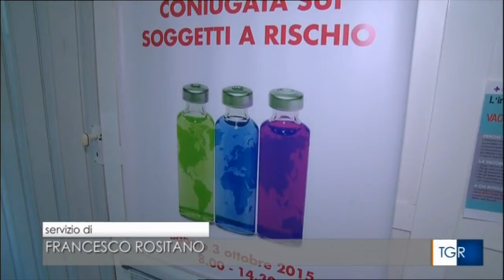Meningite: i casi sono gli stessi degli anni scorsi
Servizio del TG3 Lazio sugli ultimi casi di meningite nella nostra regione. Il Direttore Scientifico dello Spallanzani, Giuseppe Ippolito, è stato intervistato dai microfoni di Rai3 chiarendo alcuni dubbi dei cittadini.